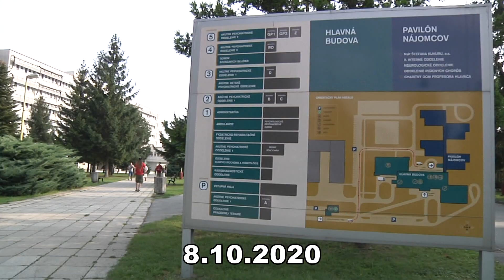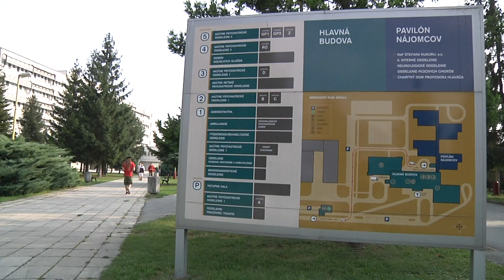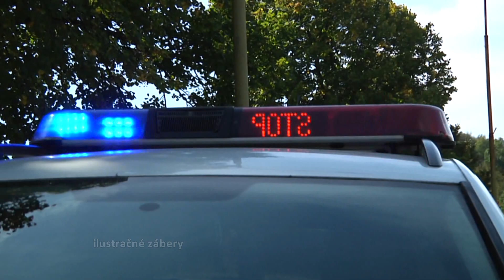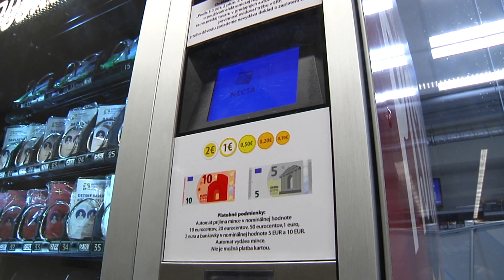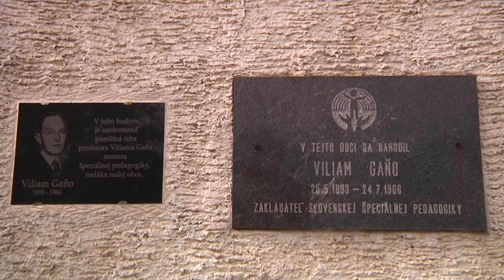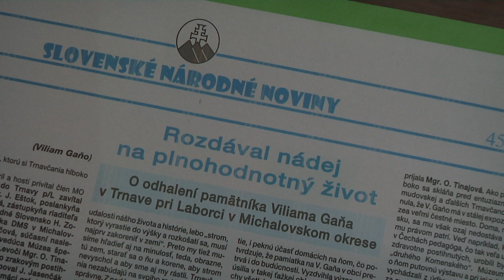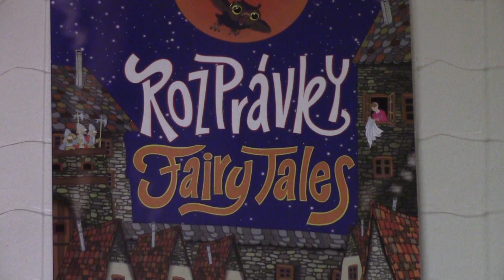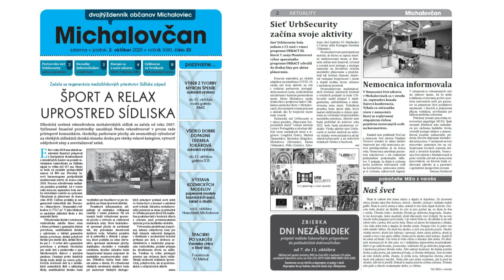Noviny Mistral (8.10.2020)